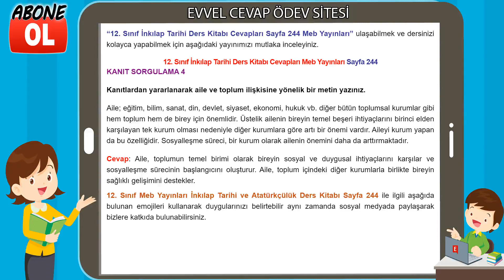12. Sınıf İnkılap Tarihi Ders Kitabı Cevapları Meb Yayınları Sayfa 244